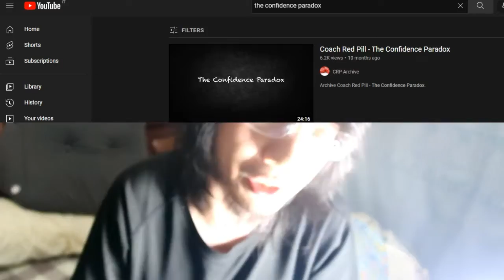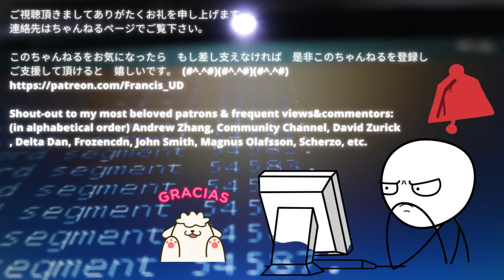Be strong in the grace that is in Christ Jesus&Endure hardness as a good soldier of Him.......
Filmed on 22/10/2022 AEDT which marks day 18 living without grandma.
should you find my videos useful or soothing. Your kind patronage will enable me to evade persecutions and exist longer on earth to die a decent and peaceful death(possibly I might go to Belgium for euthanasia)

Special thanks and shout-outs to Andrew Zhang, DeltaDan, David Zurick, Frozencdn, Magnus Olafsson, John Smith & Scherzo  for your kind patronage and support!

Try Windscribe VPN free, no card needed! @